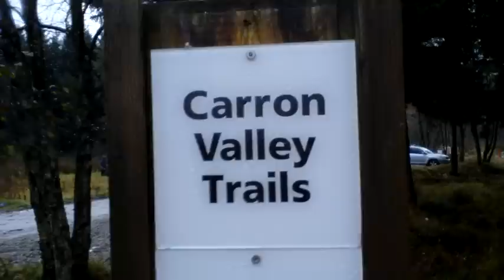CARRON VALLEY.wmv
COLD DAY AT CARRON VALLEY WITH THE DOG